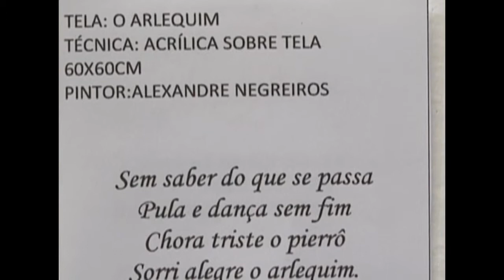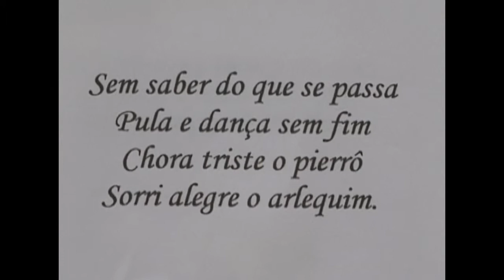Exposição - Poesias pintadas ou pinturas poéticas